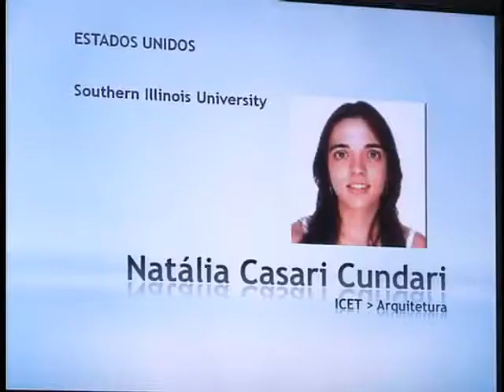TV Feevale Notícias - - Ciência sem Fronteiras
14 acadêmicos da Universidade Feevale estão no Programa do Governo Federal Ciência sem Fronteiras.